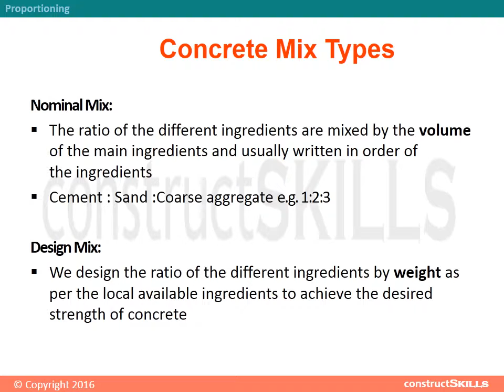Aggregate Proportioning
This video talks about determining the percentage proportion of fine and coarse aggregates and factors affecting aggregate cement ratio.